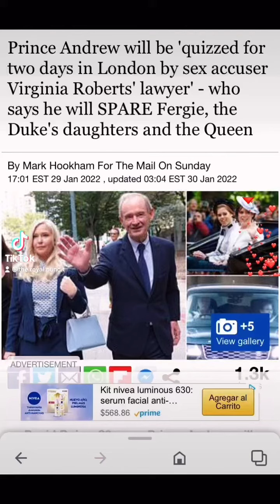January 31, 2022